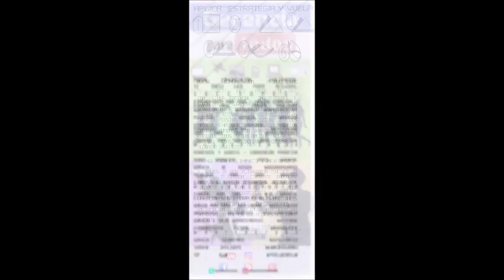GERENCIA 360 GERENCIA PARA TODOS RAFAEL NIEVES RADIO 1000 (128)